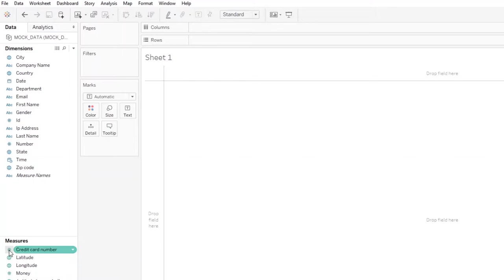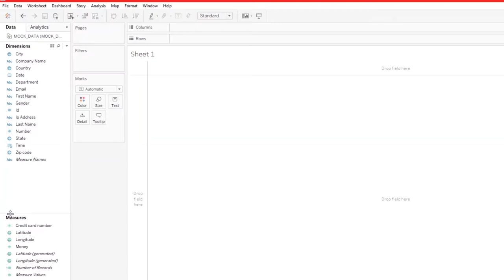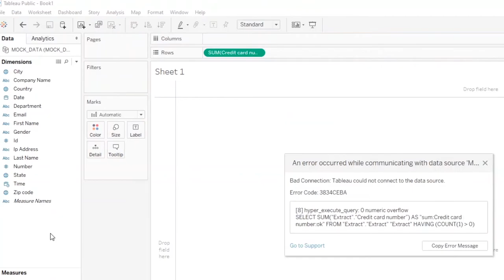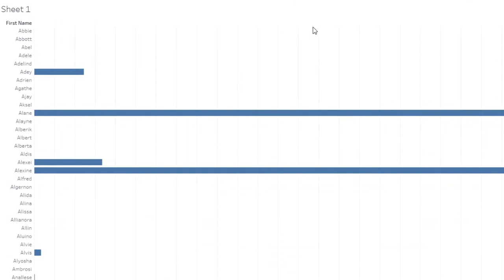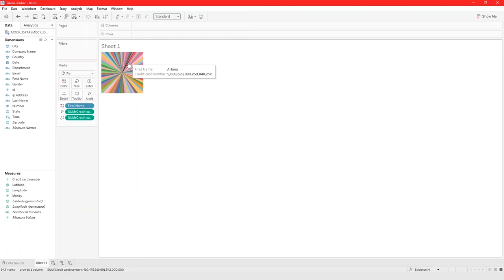What different icons mean in Tabeau Desktop and Public (Tableau Part 2)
Get access to notebook used in this video along with FREE Software engineering and Data science resources

Join to get Help with Any Data Science Project and/or Simply say "Thank you" to me: